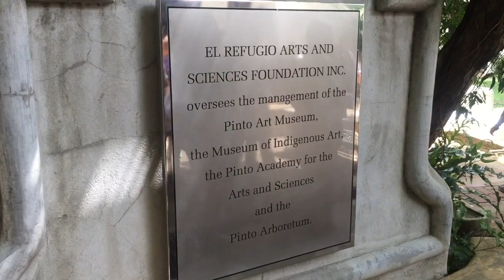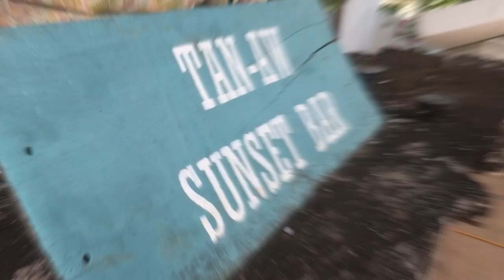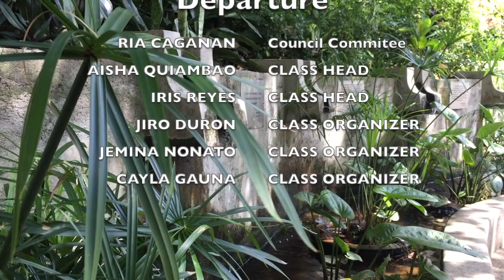DLSU LAGUNA CAMPUS- SiLeap 2019: The Departure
"The Departure" SiLeap 2k19 at Pinto Art Museuem, by Iris Reyes and Jiro Duron.

Music copyright by Charles Williams- where You wanna be